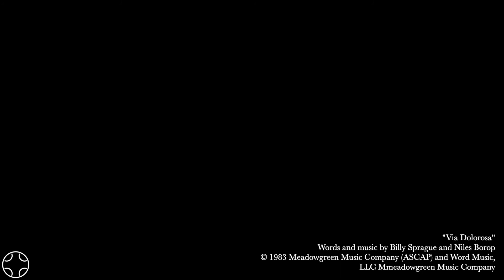Via Dolorosa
Thanks for listening to "Via Dolorosa" from Holy Trinity of New Prague, MN, featuring Angela and Megan Schoenbauer.